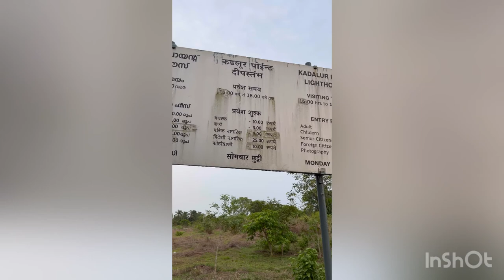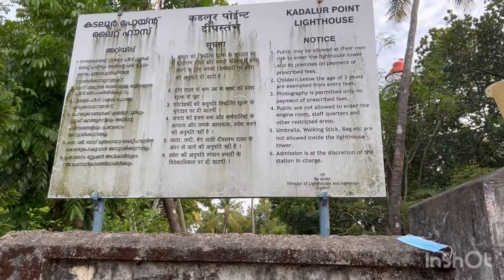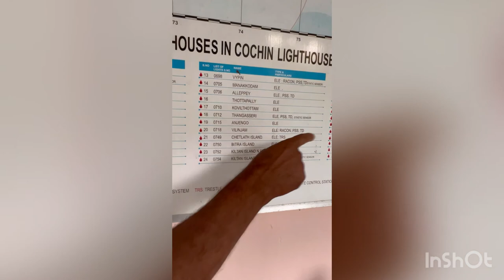എനിയും കാണാത്തവർ ഉണ്ടെങ്കിൽ കണ്ടോളു … Kadalur Point LighthouseNandi , Kozhikode, Kerala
കടലൂർ പോയിൻ്റ് ലൈറ്റ് ഹൗസ്സും, വെള്ളിയാംകല്ലും..

1766 ൽ മൈസൂർ രാജാവായ ഹൈദർ അലി മലബാർ  ആക്രമിച്ചതിനുശേഷം 1786 ൽ
അദ്ദേഹത്തിന്റെ മകൻ ടിപ്പു സുൽത്താൻ  വടക്കൻ കേരളം പൂർണ്ണമായി അവരുടെ നിയന്ത്രണത്തിലായി.
ടിപ്പു സുൽത്താനും ബ്രിട്ടീഷുകാരും പല സ്ഥലങ്ങളിലും, അവസരങ്ങളിലും മുഖാമുഖം പോരാടി,
ബ്രിട്ടീഷ് നാവിക ആക്രമണം മുൻകൂട്ടി കണ്ട ടിപ്പു സുൽത്താൻ കടലൂർ എന്ന തീരദേശ ഗ്രാമത്തെ  തൻ്റെ സൈനിക ഉപകേന്ദ്രമായി മാറ്റി ഒരു കോട്ട നിർമ്മിയ്ക്കുകയുണ്ടായെന്ന് ബ്രിട്ടിഷ് രേഖകൾ പറയുന്നു. കടലൂർ കടൽത്തീരത്തോട് ചേർന്ന് കിടക്കുന്ന ഓടോക്കുന്നിൻ്റെ കടലിന് സമാന്തരമായിക്കിടക്കുന്ന പ്രദേശമാണിതെന്നും, പിന്നീട് ആ പ്രദേശം കോട്ട പോയിന്റ് (ഫോർട്ട് പോയിന്റ്) എന്ന് വിളിക്കപ്പെട്ടുവെന്നും ,കടൽ ക്ഷോഭവും,മണ്ണൊലിപ്പും കാരണം കോട്ട നിന്നിരുന്ന പ്രദേശം പുർണ്ണമായും നശിപ്പിക്കപ്പെട്ടതായിരിക്കാമെന്നുമാണ് അനുമാനിക്കപ്പെടുന്നത്.

1770-73 കളുടെ അവസാനത്തോടെ ടിപ്പു മലബാറില്‍ താന്‍ കീഴടക്കിയ പ്രദേശങ്ങള്‍ കോഴിക്കോടിനടു ന്നുള്ള ഫറോക്ക് കേന്ദ്രീകരിച്ച് ഭരിക്കാനായും, സൈനിക നീക്കങ്ങൾക്ക് വളരേയേറെ പ്രാധാന്യം നല്‍കിക്കൊണ്ടും   കോട്ട നിർമ്മിച്ചു. അതിൻ്റെ തിരുശേഷിപ്പുകൾ ഇന്നും 'ഫറോക്കാബാദ്' എന്ന ഫറോക്കിലുള്ളതിനാൽ തന്നെ  ടിപ്പുവിൻ്റെ സൈനിക ഉപകേന്ദ്രമായി  കടലൂർ കോട്ടയും ഉണ്ടായിരുന്നുവെന്ന് നമുക്ക് വിശ്വസിക്കാം..

1792 മുതൽ മലബാർ ജില്ല ബ്രിട്ടിഷ് ഈസ്റ്റ് ഇന്ത്യാ കമ്പനിയുടെ മദ്രാസ് സ്റ്റേറ്റിന് കീഴിലായതോടെ  കോഴിക്കോട്-കണ്ണൂർ - ബോംബെ തുറമുഖങ്ങൾക്കിടയിലൂടെയുള്ള വ്യാപാരവും,  കകപ്പൽ ഗതാഗതം
നിരവധി മടക്കുകൾ വർദ്ധിക്കുകയും മലബാർ തീരത്തോടടുത്ത വെള്ളിയാങ്കല്ല്  എന്ന കടൽപ്പാറ പ്രദേശങ്ങളിൽ  കപ്പൽഛേദങ്ങൾ തുടർക്കഥകളാവുകയും ചെയ്ത് കൊണ്ടിരുന്നു.  നിരവധി നാവികർക്ക് ജീവൻ നഷ്ടപ്പെടുകയും ചെയ്തപ്പെട്ടപ്പോൾ ഈ കടൽപ്പാതയിലെ
കപ്പൽ തകർച്ച തടയാനായുള്ള പ്രതിവിധികൾ എന്തെന്നുള്ളതിനെപ്പറ്റി ബ്രിട്ടീഷ് ഇന്ത്യാ സർക്കാരിനെ ഗൗരവമായി ചിന്തിപ്പിച്ചു. അങ്ങനെയാണ് വെള്ളിയാങ്കല്ലിൽ  നിന്നുള്ള അപകടത്തെ അടയാളപ്പെടുത്തുന്നതിനായി ഒരു  വിളക്കുമാടത്തിനുള്ള ആശയമുദിക്കുന്നത്.

✍️ നിജീഷ്.എം.ടി